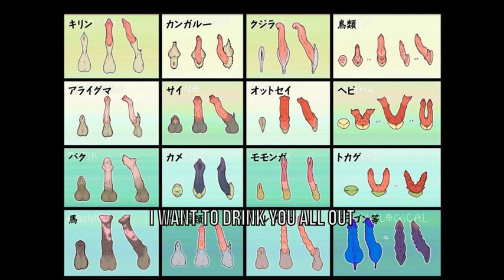ボツ空耳 198 プリンス The Other Side Of The Pillow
タモリ倶楽部へ投稿→不採用

※文字だけの作品をハガキやwebで投稿したものです
この動画を投稿したわけではありません。